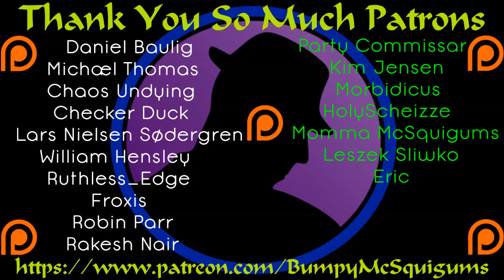Let's Play Divinity Original Sin 2 - Part 127 - What A Taunt!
We take a horrible fight in a horrible way, but we stick with it. I wish I had his taunt. Oh well. cheese mode activate!